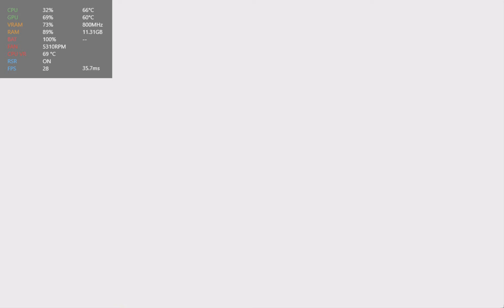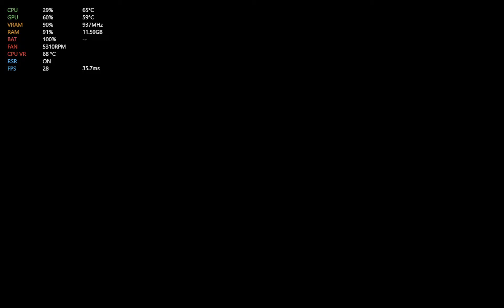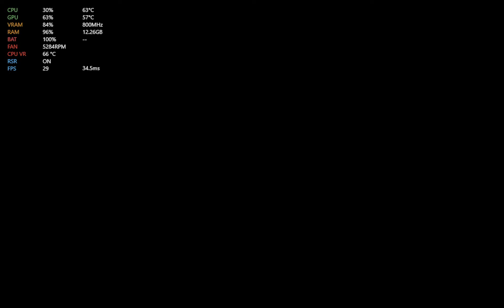Xenoblade Chronicles 3 - Lenovo Legion Go Gameplay (Ryujinx)